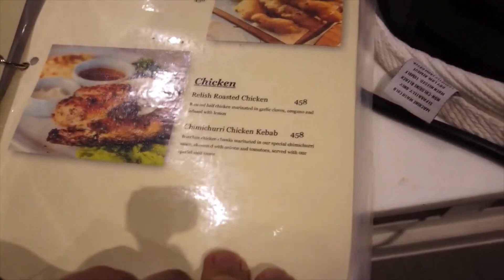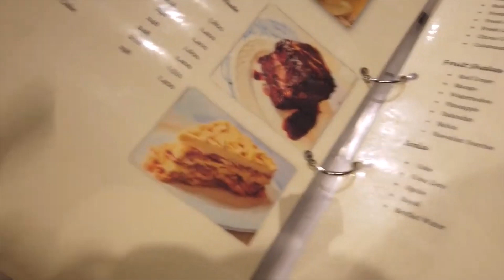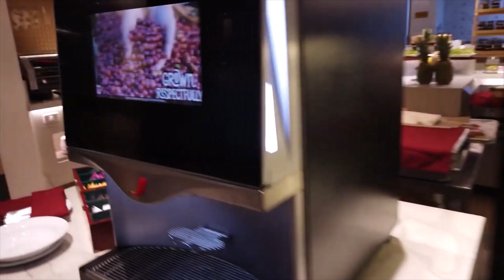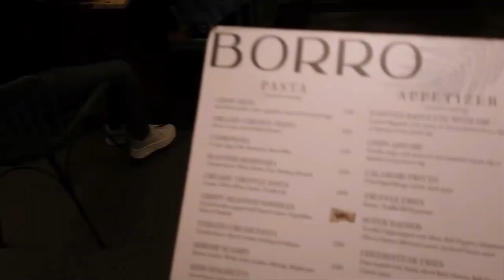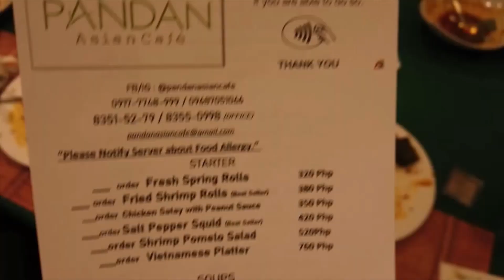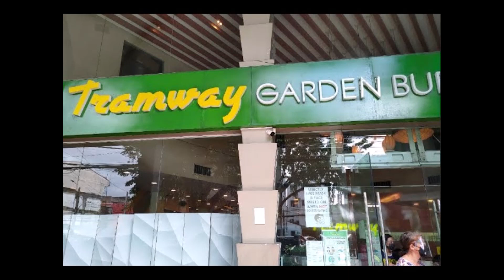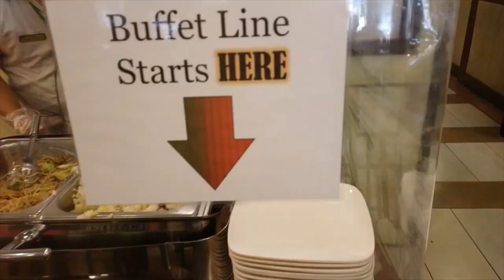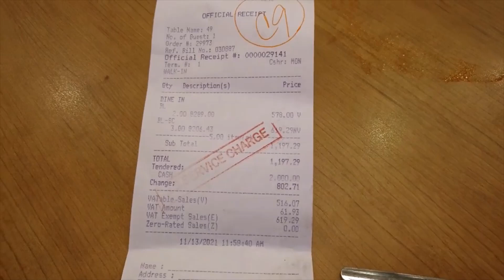TOP 7 RESTAURANTS IN SCOUT, TIMOG AND TOMAS MORATO AREA. FINE DINING, DELICIOUS FOODS, & COOL PLACES